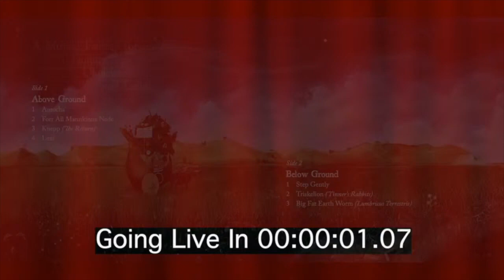A WINTER SOLSTICE Concert - Richard Durrant & Family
A musical celebration of the 2020 Winter Solstice streamed live by Richard Durrant from his home in Shoreham by Sea, Sussex.
Richard and his children play music, chat and sing carols. They also share six lockdown films made for the occasion featuring guest musicians Brian Gulland, Amy Kakoura and Nick Pynn.
[Please note - audio problems with the original livestream have been fixed on this upload].